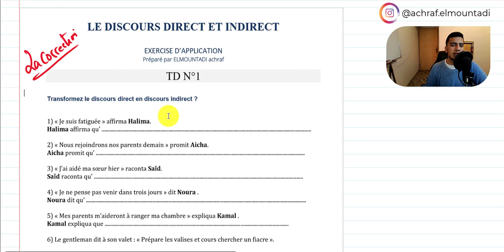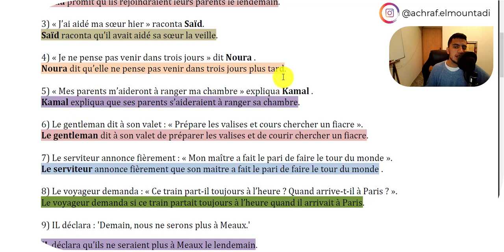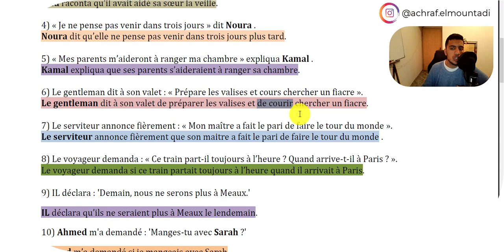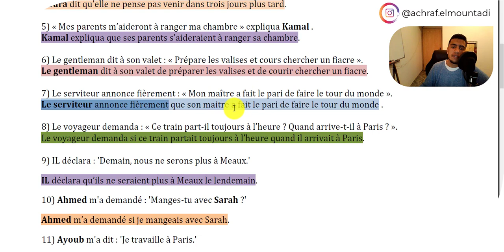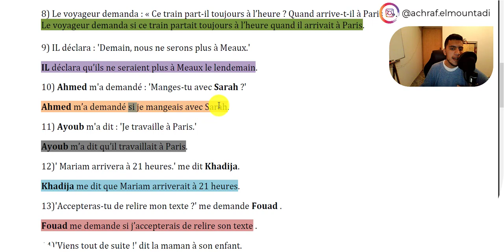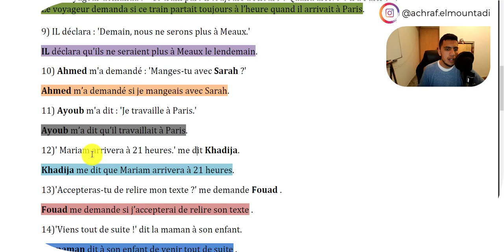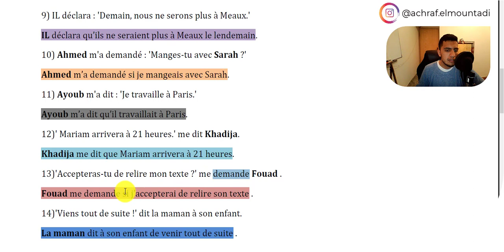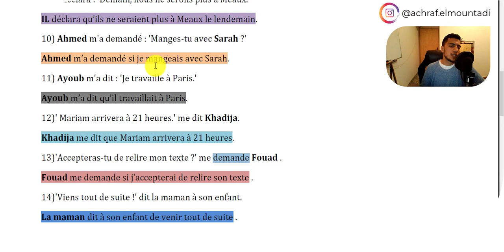Le discours direct et indirect Correction de TD 1 Darija 1bac et 2bac libre